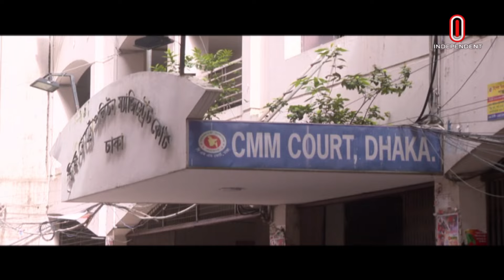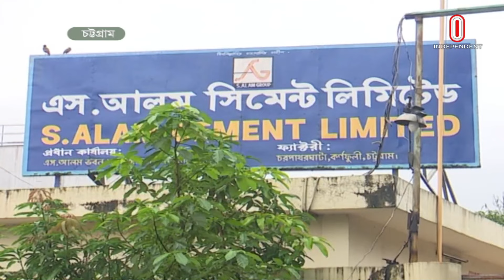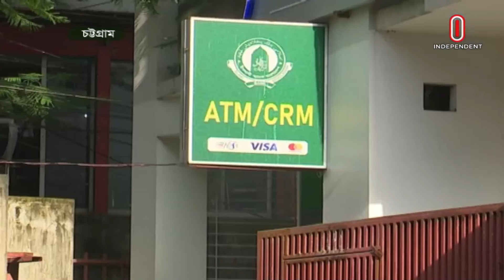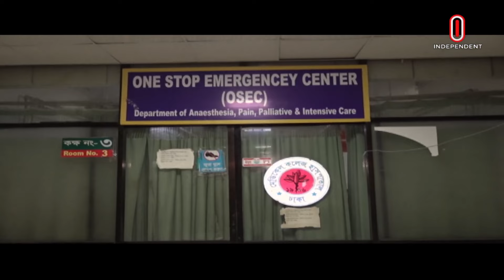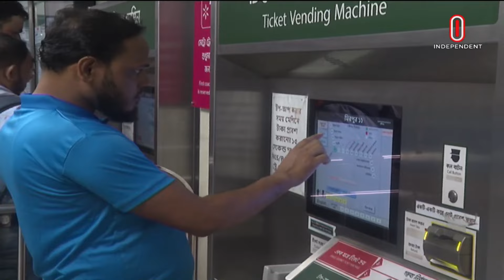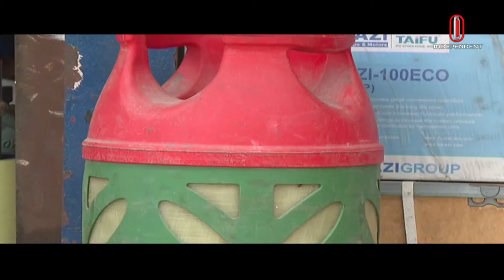News at 7 PM II সন্ধ্যা ৭ টার খবর || 02 September 2024 | Independent TV